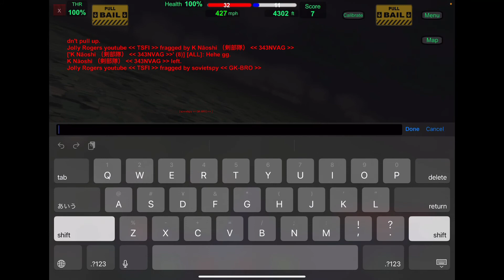The mustang’s heart never breaks(Gunship Sequel WW2)